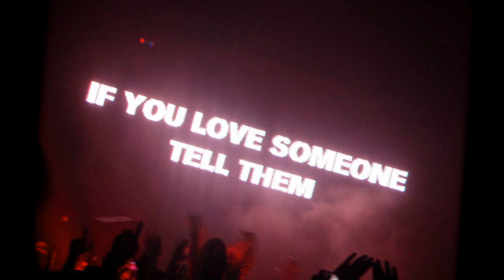Above & Beyond w Jaytech @ Pavilion Hall Cyprus Dec 22, 2012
Massive Above & Beyond party with Jaytech @ Pavilion Hall in Cyprus on Saturday  Dec 22, 2012. Huge Congrats to Manic Promotions Cyprus and Mix fm Cyprus for organizing  the event  to DJ Aleka Metaxa for warming up for  A&B and to all the beautiful crowd for giving the perfect vibe to the night! As for Above and Beyond once more they were AWESOME!!!